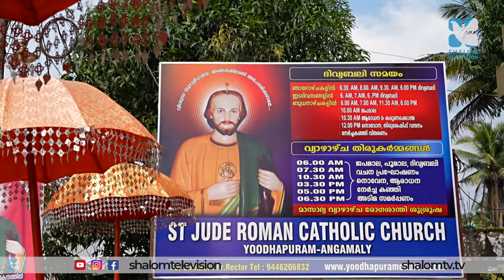വി.യൂദാ ശ്ലീഹായോടുള്ള നൊവേന DAY 5 | ST.JUDE | NOVENA | SHALOMTV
അസാധ്യകാര്യങ്ങൾ സാധ്യമാക്കാം...അനുഗ്രഹങ്ങൾ നേടാം